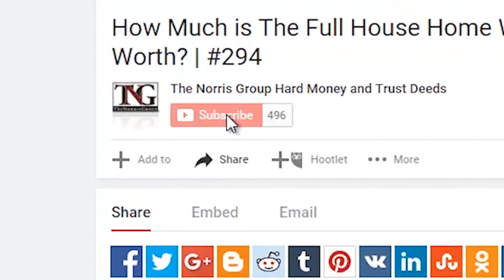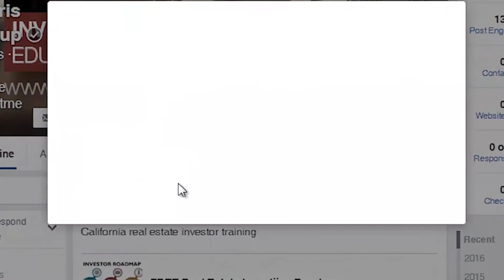“Amazon to Headquarters”.....Wait, Where Will That Be? #370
Where is Amazon planning on building their new headquarters?  What's the newest currency that can be used to buy a studio apartment in Dubai?  That and many more headlines in this week's real estate headline roundup. Hope to see you at one of our many upcoming events this year.

Images: